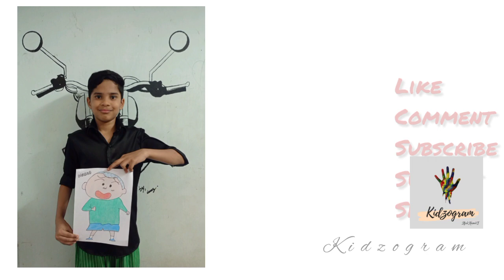HOW TO DRAW MASAO? Here is a easy tip and tricks to draw.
Hello friends,

welcome to Kidzogram.

In this video, I have drawn a character 'Masao' from famous Cartoon episode
"Shinchan".
From this art work we can learn how to sketch and color in easy way.

Constructive feedback are most welcome.

Afzal Ahmed F
Kidzogram